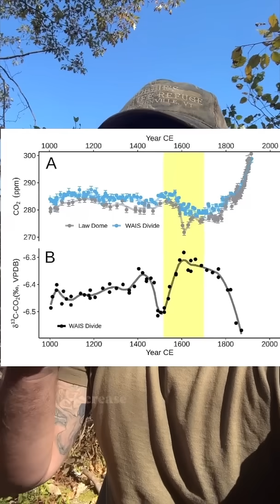Colonization of the Americas may have helped cause the Little Ice Age —see description for details!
The colonization of the Americas — and the genocide and the “great dying” of Indigenous peoples that came with it — is one of the great tragedies in the history of this planet. And it also may have been a cause of the Little Ice Age — a period of global cooling that lasted for centuries. For more info about this story, these estimates and more check out the paper “Earth System Impacts of the European Arrival and Great Dying in the Americas after 1492” (2019) by Alexander Koch et al.